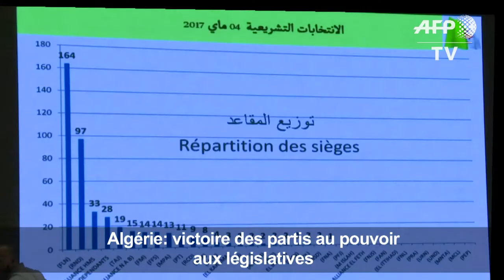Algérie: victoire des partis au pouvoir aux législatives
Le parti au pouvoir en Algérie depuis l'indépendance et son principal allié ont remporté la majorité absolue aux élections législatives de jeudi 4 mai, marquées par une forte abstention sur fond de marasme économique et d'inertie politique. Durée: 00:48